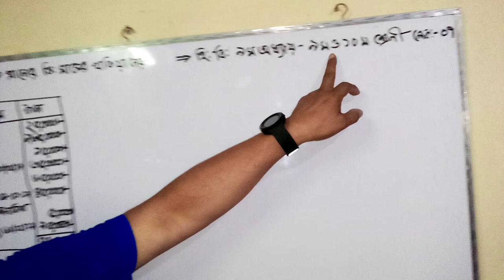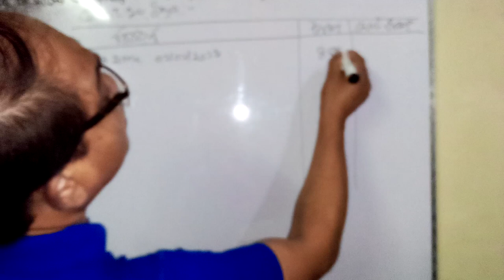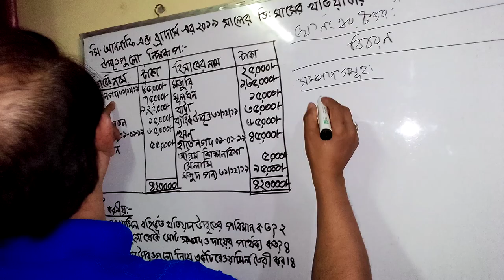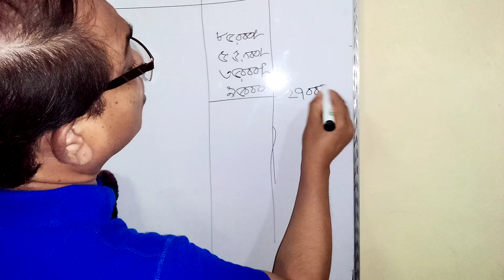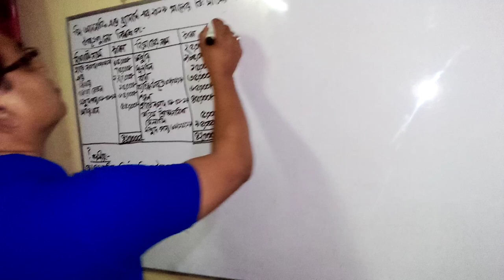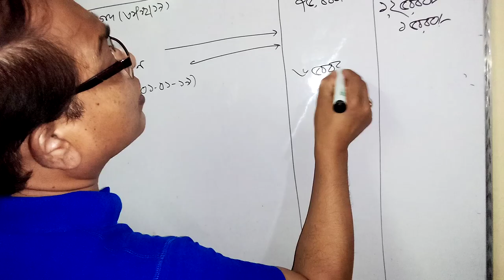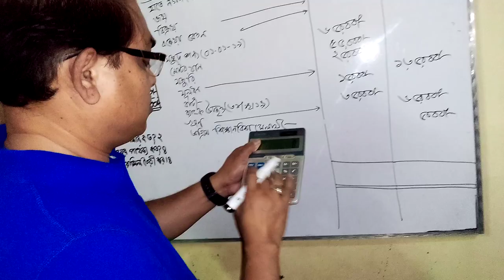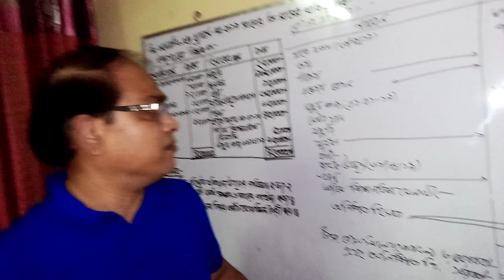Fakhar Uddin Sir | Class 9-10 | Accounting (Chapter-09) | Lecture 7